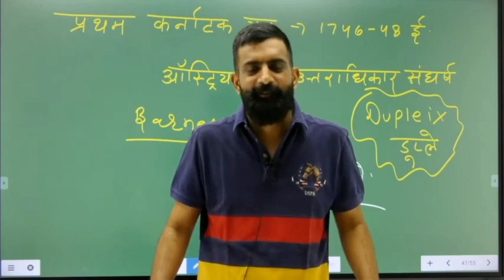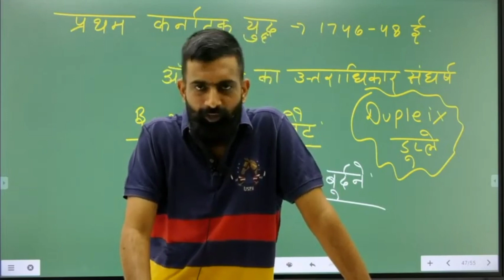Rajveer Sir - अनुशासनहीनता पर गुरुजी को आया गुस्सा || Springboard Clips || Live Modern India Class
Welcome to Springboard Clips
प्रिय मित्रों
यह चैनल पूर्ण रूप से विद्यार्थियों, अभ्यर्थियों तथा युवा वर्ग को समर्पित है ।।

RAS || PSI || PATWAR ||GRAM SEVAK || REET || College lecturer || ACF || 1st & 2nd Grade Teacher exam
 motivational Video , RPSC motivational Video , Upsc motivational Songs , TAS motivational Video , IAS motivational Video Songs Self motivation Springboard Academy